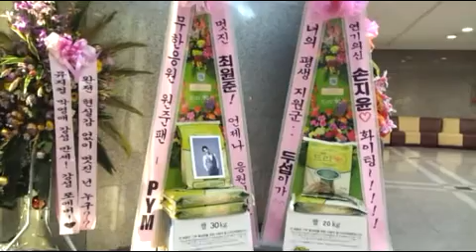'막돼먹은 영애씨' 최원준 손지윤 응원 드리미 쌀화환 Dreame.avi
뮤지컬 배우 최원준의 팬이 뮤지컬 '막돼먹은 영애씨' 공연에 배우 최원준을 응원하는 드리미 쌀화환을 보내와 눈길을 끌었다. 최원준 응원 드리미 쌀화환은 지난 27일 서울 대치동 KT&G 상상아트홀에 배달됐다. 최원준 응원 드리미 쌀화환에는 '멋진 최원준 언제나 응원입니다. 무한응원 원준팬 - PYM'라는 응원 메세지와 함께 쌀 30kg이 담겨 있었다. 최원준 응원 드리미 쌀화환은 최원준이 지정하는 결식아동 등 어려운 이웃에게 사랑의 쌀로 기부된다. 한편, 뮤지컬 배우 성두섭은 뮤지컬 '막돼먹은 영애씨' 공연에 배우 손지윤을 응원하는 드리미 쌀화환을 보내와 눈길을 끌었다.

 본격 오피스 뮤지컬을 표방하는 '막돼먹은 영애씨'는 직장인들이 겪을 수 있는 다양한 에피소드를 다루면서 직장생활을 리얼하게 뮤지컬 무대 위로 가지고 왔다. 작년에 대학로에서 관객들의 웃음과 감동을 자아냈다면 이번에는 강남으로 무대를 옮겨 강남 직장인들의 문화 속풀이를 주선한다. '막돼먹은 영애씨'속 사회초년생이나 여성으로서 직장에 다니며 느끼게 되는 고충, 상사와의 갈등과 해소, 그리고 쓰릴 넘치는 사내 연애, 진한 동료애 등에 대한 이야기는 직장인 관객들에게 깊은 공감대를 형성할 것이다. 지난 해에 이어 문화송년회의 왕좌에 등극할 수 있을지 관심이 집중되는 가운데 수많은 뮤지컬 속에서 "오피스 뮤지컬"이라는 명확한 컨셉트로 주소비층인 2030 직장인들에게 가장 매력적인 작품이 될 전망이다.  내년 1월 13일까지 공연.